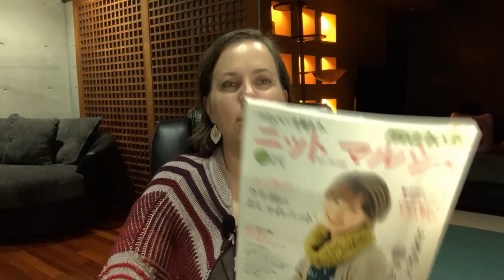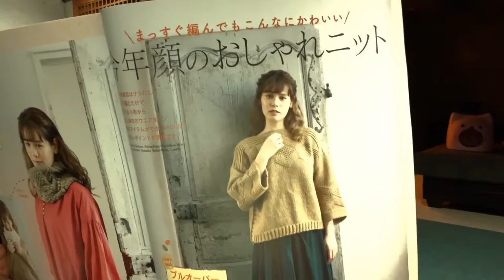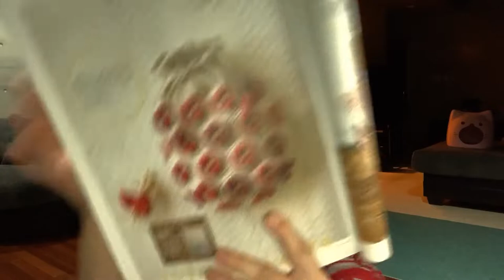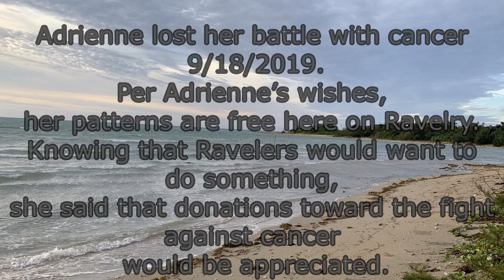Episode 17: Therapy Kittens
// ANNOUNCEMENTS
-Challenge Yourself Knit Along runs through the end of July. Visit my Ravelry Group to participate

// FINISHED OBJECTS
-Woven Into Madness woven and knit in Kauni Effektgarn (warp colorway ET and weft colorway EQ) , Brooklyn Tweed Loft (Almanac colorway), and Juniper Moon Farms Patagonia (Cinnamon colorway)

-Page 4 Pullover for the Knits in Translation Knit A Long knit in Wister Nostalgic Tweed (63 colorway)

// NEW CAST ON
-Portage Cardigan knit in Malabrigo Arroyo (Glitter Colorway)

//ACQUISITIONS
- ChiaoGoo interchangeable needles
- Needle cases by DellaQ
- Cheep double pointed needles $19